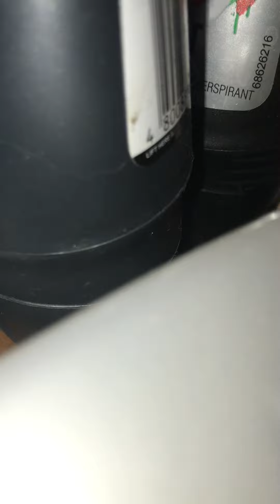Just lizards part 18